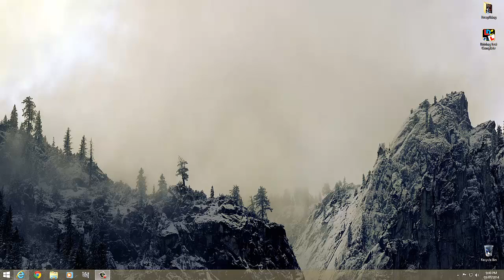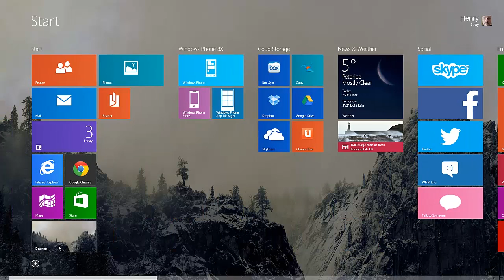My Windows 8.1 Start Screen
I have a kind of OCD when it comes to the Start Screen on Windows 8-8.1 everything has to be in correct groups, also has to be tidy.

This is a minimal at the moment and do not have everything installed.